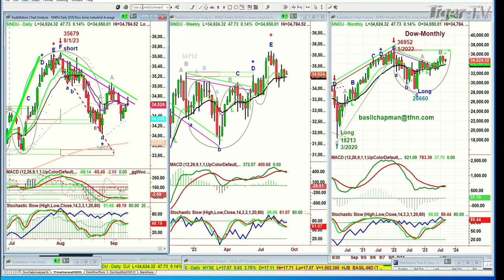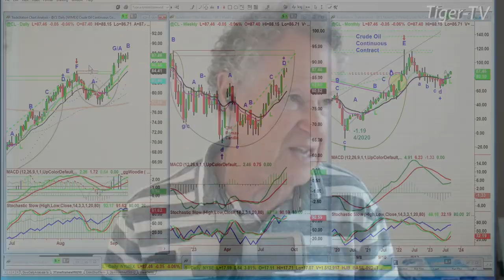September 11th 11AM ET Market Update on TFNN - 2023